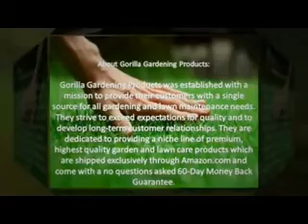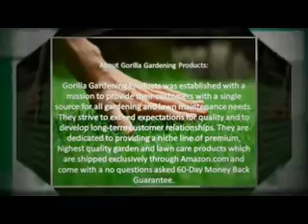Best Leaf Scoops by Gorilla Gardening Products - Press Release 3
Gorilla Gardening Products Appoints Amazon As Exclusive Representative For Their New Lawn and Garden Maintenance Product

Of all the competing home improvement outlets, Gorilla Gardening Products has appointed Amazon as their exclusive distributor for their new leaf scoop product.

The staff at Gorilla Gardening Products are so pleased with their sales at Amazon.com, that a decision was made to appoint Amazon as exclusive worldwide distributor for their garden and lawn-care products. Home improvement fanatics from all over have taken advantage of the special offer on Amazon for the latest leaf scoop product to hit the market including value added bonuses available nowhere else.

As a Gorilla Gardening Products spokesperson mentioned "Not only are we dedicated to presenting the most ergonomic and up to date hand leaf scoop on the market today, but we are also raising the bar by adding value for the customer. We did this by including an all inclusive lawn maintenance guide that will give our customers an unfair advantage when it comes to maintaining the perfect lawn".

He also went on to say " But we also wanted to give more, so we also are offering a No Questions Asked Money Back Guarantee to give everyone who purchases our product complete peace of mind".

About Gorilla Gardening Products:

Gorilla Gardening Products was established with a mission to provide their customers with a single source for all gardening and lawn maintenance needs. They strive to exceed expectations for quality and to develop long-term customer relationships.They are dedicated to providing a niche line of premium, highest quality garden and lawn-care products which are shipped exclusively through Amazon.com and come with a no questions asked 60-Day Money Back Guarantee.